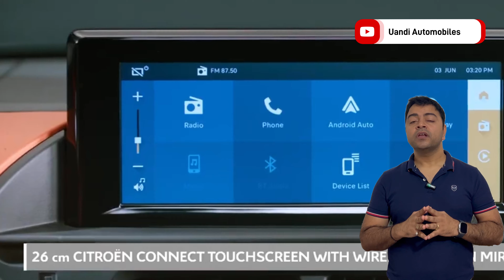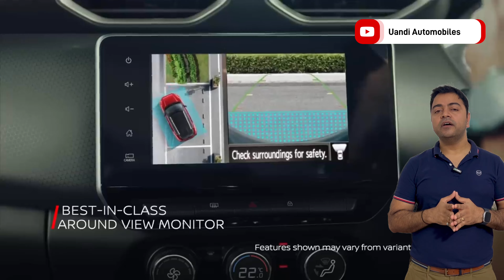New Micro SUV cars in India | Uandi Automobiles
New Micro SUV cars in India - The micro SUV segment in India is gaining popularity with several automakers introducing new models. These micro SUVs typically offer compact size, affordability, and versatility. Some notable models include the Hyundai Exter, Tata Punch, Citroen C3, and Nissan Magnite, among others. In this video, I am updating you about new SUV's in India.